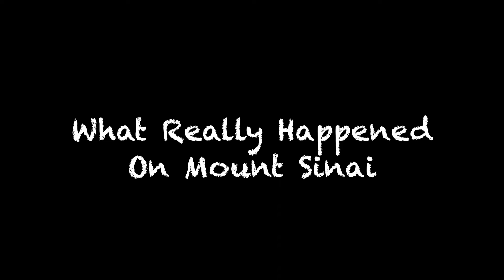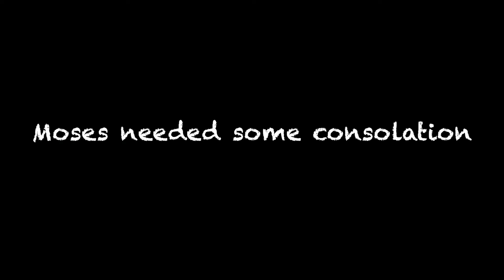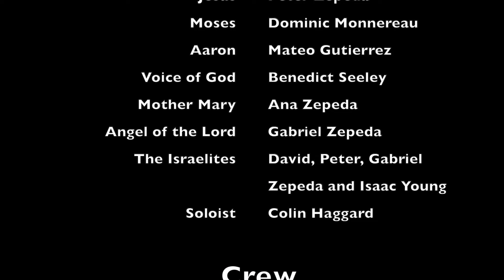What Really Happened On Mount Sinai